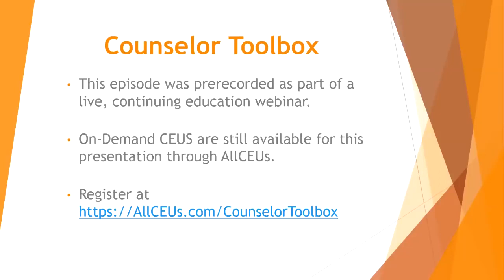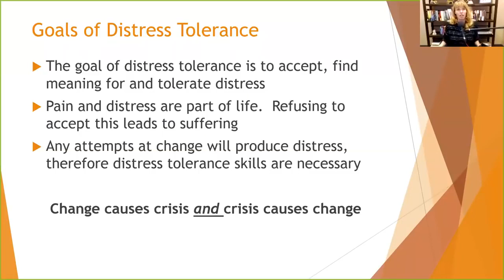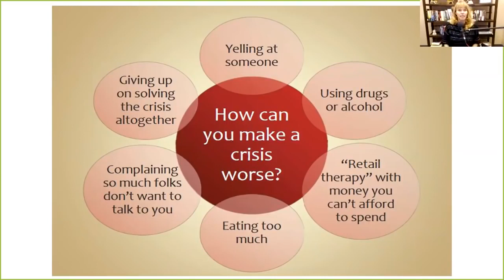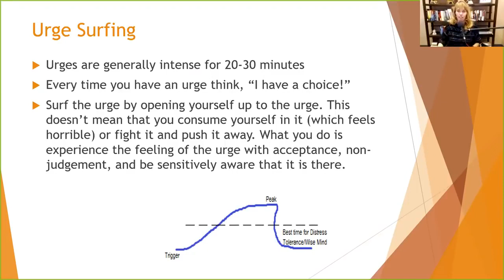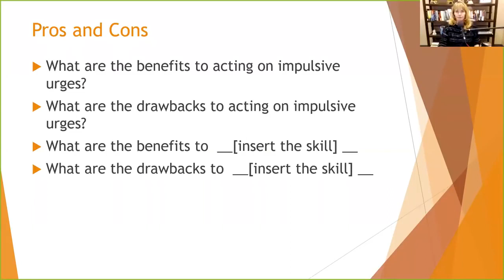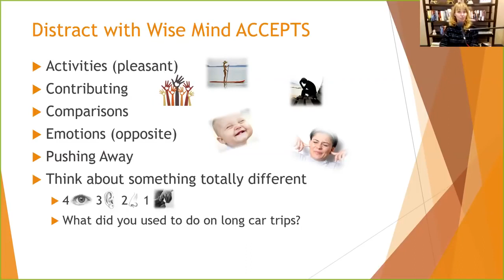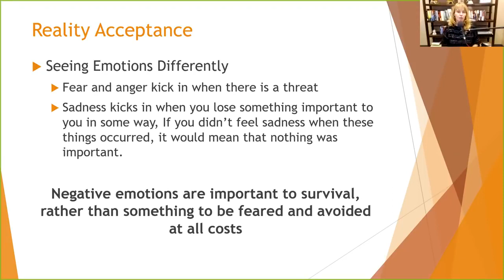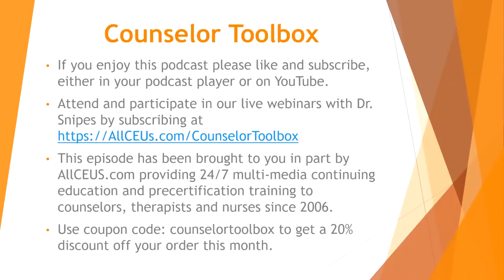Dialectical Behavior Therapy- Becoming more tolerant of your emotions